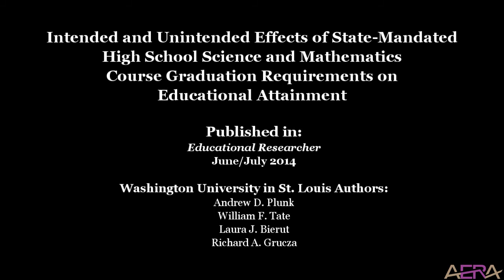Study: State-Mandated High School Science and Mathematics Course Graduation Requirements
Intended and Unintended Effects of State-Mandated High School Science and Mathematics Course Graduation Requirements on Educational Attainment

Published in:
Educational Researcher
June/July 2014

Washington University in St. Louis Authors:
Andrew D. Plunk
William F. Tate
Laura J. Bierut
Richard A. Grucza